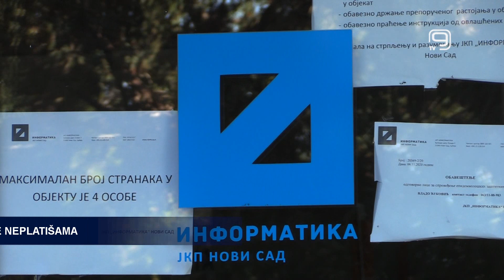TV KANAL 9, NOVI SAD: INFORMATIKA ŠALJE OPOMENE NEPLATIŠAMA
Novosadsko JKP "Informatika" ovih dana šalje opomene zbog neizmirenih dugovanja za komunalno-stambene usluge.